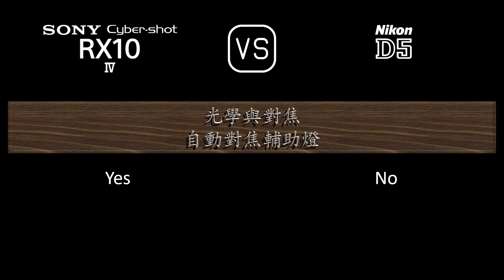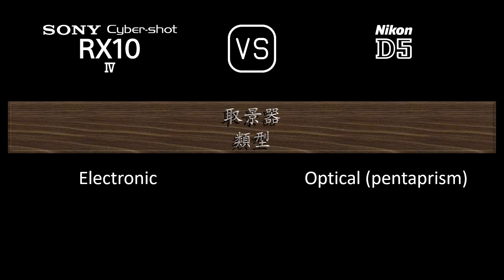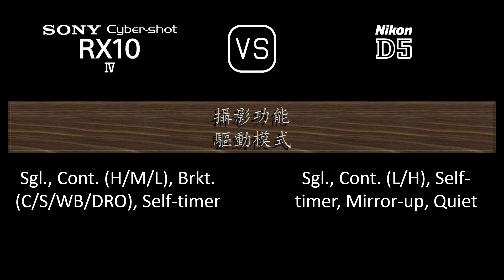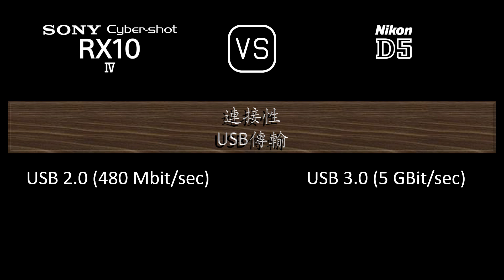Sony Cyber-shot RX10 IV 與 Nikon D5 的規格比較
本片是 Sony Cyber-shot RX10 IV 與 Nikon D5 的功能概述和規格比較 (comparison of specifications)，希望對您有所啟發。感謝您的支持。

00:24 推出
00:32 機身
00:41 影像感測器
01:05 影像
01:21 光學與對焦
02:10 屏幕
02:30 取景器
02:46 攝影功能
03:47 錄像功能
04:04 儲存
04:08 連接性
04:36 物理特性
04:56 雜項